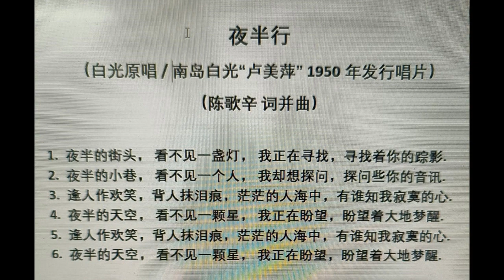新马华语歌曲-夜半行（ 卢美萍 唱，40年代歌谱注明为白光原唱）1950年 德国宝塔唱片V3981A (此唱片录音较为罕见，特意分享给老歌迷欣赏）陈振初领导美的声乐队伴奏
卢美萍为新马早年歌手，吉隆坡于出生，被人称为南岛白光或南岛妖姬，她于1950年在德国宝塔公司发行过2张唱片，这是其中一张，另一张为红豆子.
90年代朋友在吉隆坡问起白光关于红杏出墙和夜半行这两首歌曲，白光说她应该有录过音，不过没有发行唱片，不过她也说已经不是记得很清楚了，实在可惜.

祝大家新年快乐，身体健康，心想事成.
以上录音来自个人收藏的唱片，如要转载，请注明来源，谢谢大家.